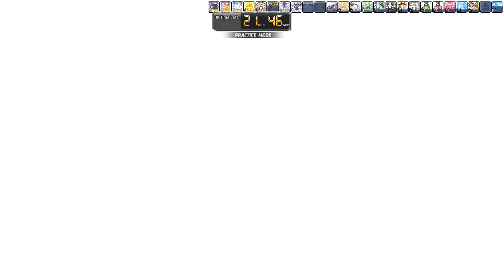Dual Blade Hard Lucid Attempt and FAIL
HARD LUCID IS HARD :C definitely doable with ror3/4 or just better rotations... i think i can clear soon but i doubt atm.